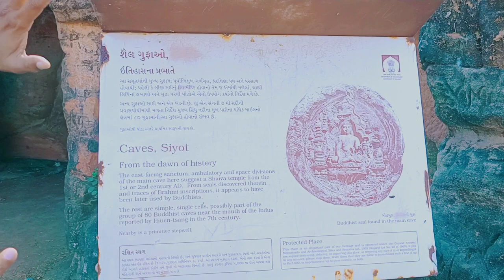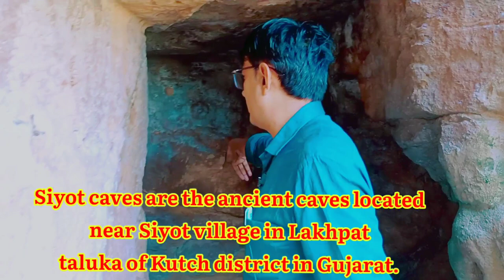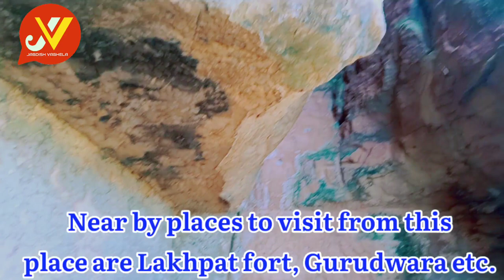सियोत की बुद्ध गुफाएं || Siyot caves || Kutch Darshan|| Jagdish vaghela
Hello friends in this video i have covered detail information about Siyot caves which is also known as Kateshawri Buddhist caves.Siyot caves are the ancient rock cut caves located near Siyot village of Lakhpat taluka in Kutch district of Gujarat.As per the history  Siyot Caves were among the 80 monastic sites reported by the Chinese travellers Huentsang during the 7th century.It is a one of the historical place of Kutch which is 150 from Bhuj.Near by place to visit from this place are Lakhpat fort, Lakhpat Gurudwara, Narayan sarovar, Koteshwar temple etc. One can visit this place for historical information.

Chavda Rakhal, A dense forest